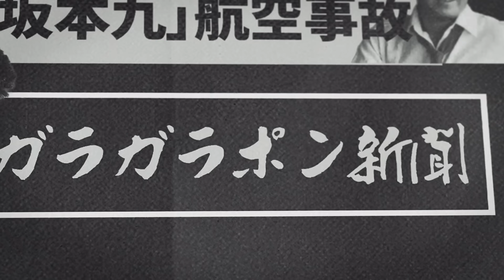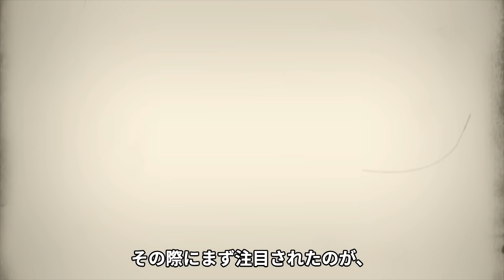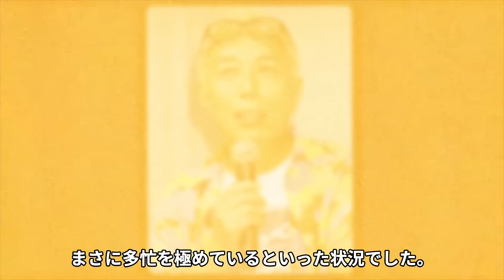所ジョージが緊急入院...『笑ってコラえて』打切りの真相に涙腺崩壊！「世田谷ベース」で有名な大御所タレントの豪邸売却...現在の年収や娘の離婚劇に驚愕！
今回は、所ジョージさんについて調査した情報を紹介します📰

日本テレビ系バラエティ『世界まる見え！テレビ特捜部』、

『1億人の大質問！？笑ってコラえて！』などで司会を務める。

明るく親しみやすいキャラクターで、多数のバラエティ番組で活躍。

また声優やシンガー･ソングライターとしての顔も持つなど、

多才なことでも知られる。